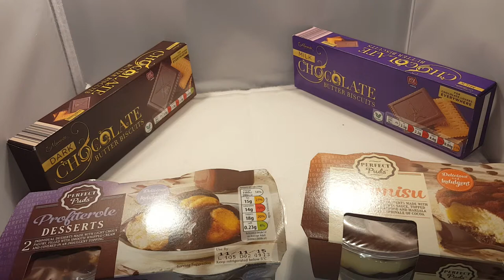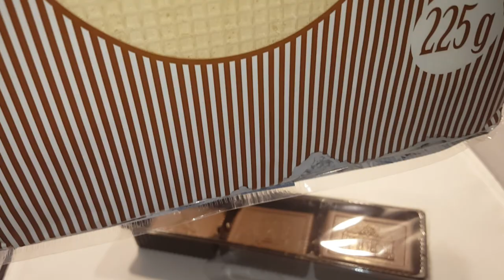aldi section: chocolate butter biscults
more aldi stuff more to come

like facebook